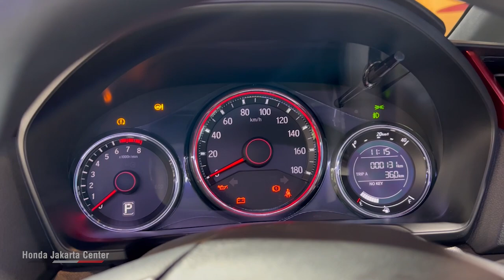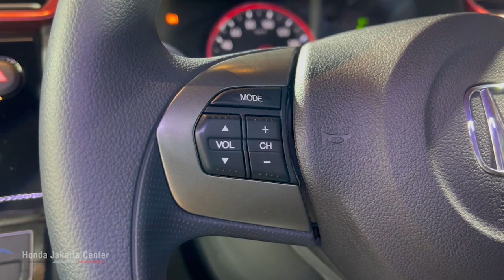Apa saja yang baru di New Honda Brio?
Hai Honda Lovers, Show your flex in sophisticated way with New Honda Brio!

Hadir semakin stand out dengan desain mobil yang lebih sporty serta penambahan berbagai fitur baru yang mempermudah segala aktivitas, New Honda Brio juga tampil dengan berbagai pilihan warna baru. Tingkatkan kepercayaan dirimu bersama New Honda Brio!

New Honda Brio hadir dengan desain interior serta eksterior yang lebih sporty dan kenyamanan berkendara yang aman dan menyenangkan di sepanjang perjalanan. Tentunya dengan pilihan warna baru yang sporty dan dinamis. Yuk, nonton review New Honda Brio lebih detil lagi bersama Kak Tyo (Perwakilan Learning Center Main Dealer Honda Jakarta Center).

Kamu juga bisa beli mobil Honda secara online dan dapatkan program menarik periode saat ini dengan cara klik link berikut ini:
Setelah itu, kamu akan dihubungi oleh Sales Consultant Honda terdekat dengan kediaman rumah kamu untuk penjelasan detailnya.